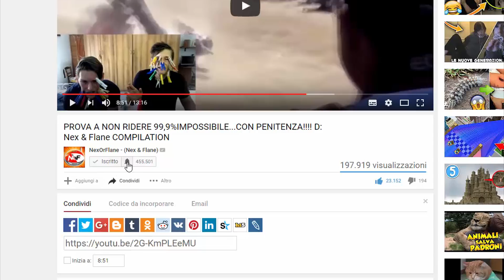OMG! HO TROVATO la SPADA DEGLI DEI su MINECRAFT ! ITA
Video divertente dove faremo cose.
Dopo l'ascensore senza RedStone,le trappole per trollare,le stanze segrete,le case introvabili,le varie mod e le bedwars, oggi proveremo ,dopo le tantissime nuove armature con poteri assurdi e la casa interamente con i lucky block,la mappa misteriosa della piramide egizia. spade fortissime!! Buona Visione :D